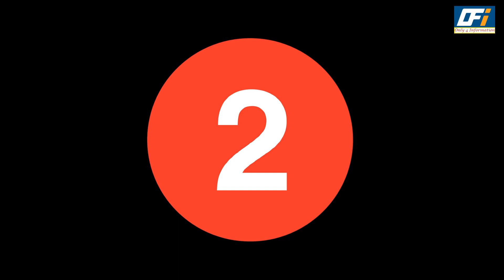Gul Khan 10 Longest Running Shows of All Time | Longest Running Shows of 4 Lions Films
Gul Khan 10 Longest Running Shows of All Time Check out the video

Top 10 Flop Shows of  4 Lions Films Gul Khan Production House Check out the video to find out which are the 10 shows that did not worked on  4 Lions Films.

4 Lions Films is a production house based in Mumbai, India. Founded in 2008, its primary focus is youth-oriented and general entertainment shows.
The production house has produced successful shows like Geet... Hui Sabse Parayi , Iss Pyaar Ko Kya Naam Doon? , Qubool Hai , Ishqbaaaz , Kullfi Kumarr Bajewala , Yehh Jaadu Hai Jinn Ka , and Imlie.